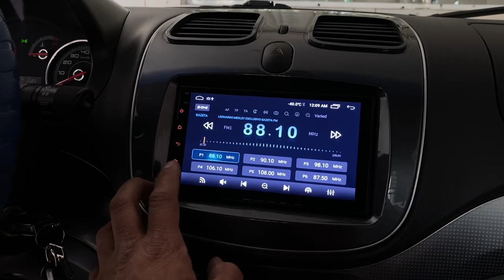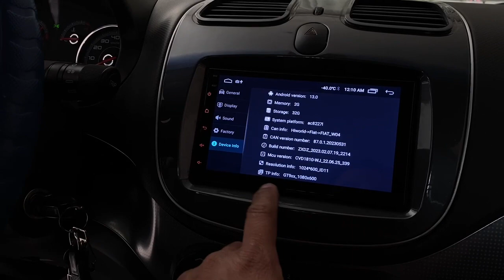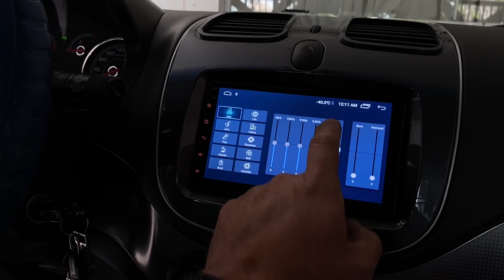Grand Siena Central Multimídia Nimus 7' com Android, Carplay, Waze, Wfi, Spotify, Deezer